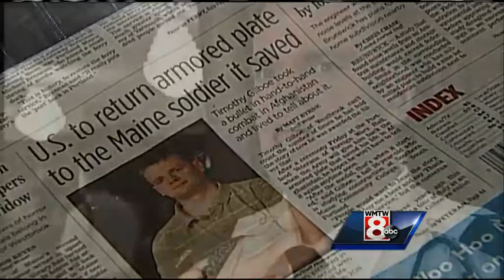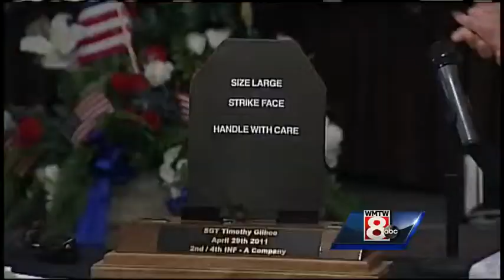Maine soldier receives Silver Star for valor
Sergeant Tim Gilboe ran unarmed into enemy fire in Afghanistan to protect his fellow soldiers. WMTW News 8's Paul Merrill reports.